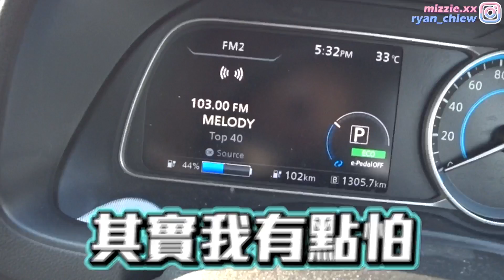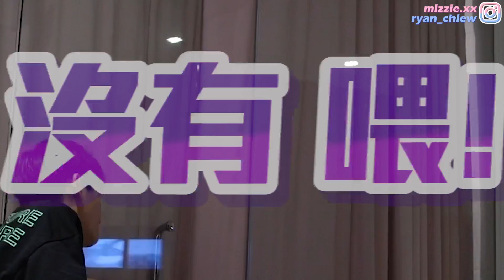第一次要求和女友一起洗澡!! 女友最后的反应…?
【合作邀请】记得敲信箱

ʕ•ᴥ•ʔ
觀看更多影片請關注個人頻道✨